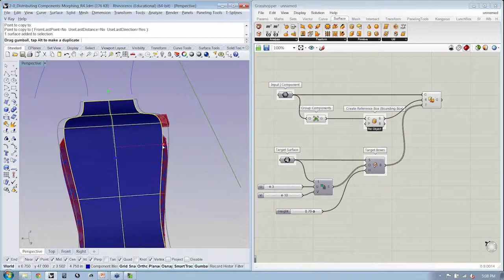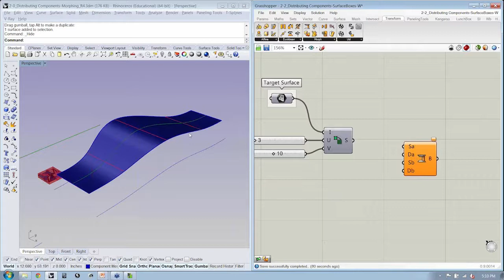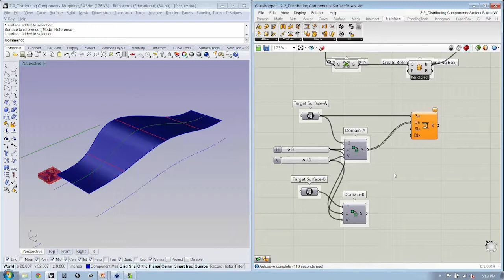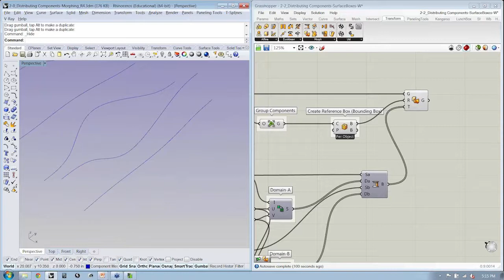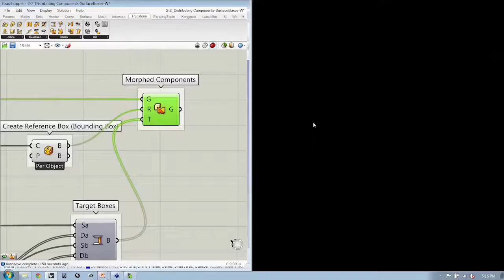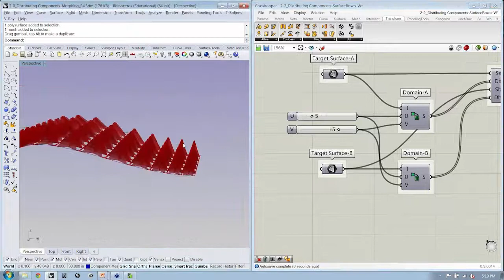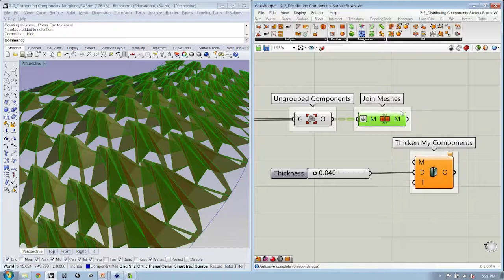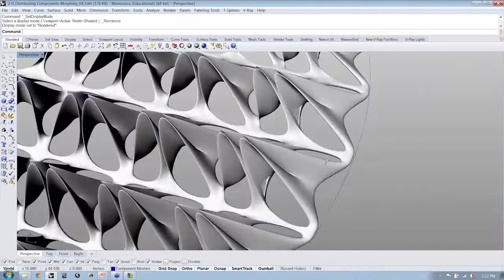Algorithmic Design 13 | Surface Morphing Advanced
Algorithms are an integral part of working with Grasshopper, but how you approach their use will dramatically alter your creative process. This course will focus on creating algorithms using lists and transformations in Grasshopper, iteratively developing geometries inspired by nature. Through a series of short presentations and “live” case studies, learn strategies to discover forms that are defined by simple rules and incremental creation.